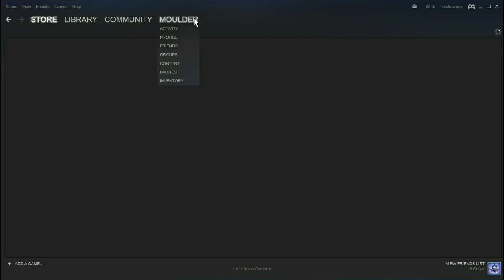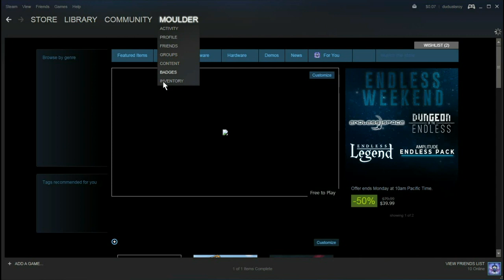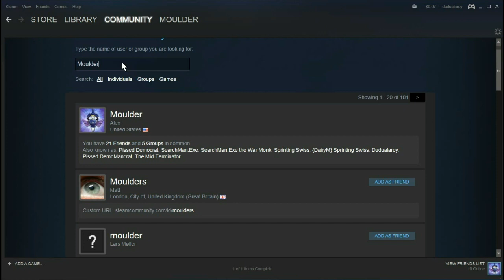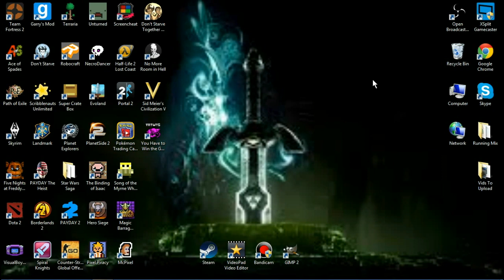How to be featured in the next TF2 Unboxing video [Tutorial]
Please be sure to leave a like on this video! It really helps me grow!